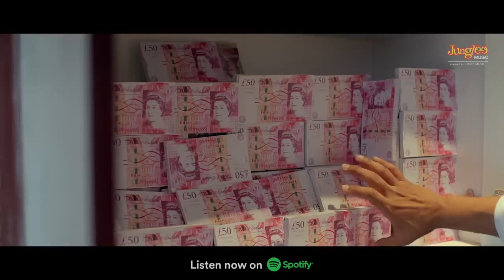Glock song by parmesh Verma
your quarries:-
Glock song
Punjabi song
new Punjabi song
new songs
new song
parmesh Verma all song
parmesh Verma new song
parmesh Verma song
Jinde Meriye movie song